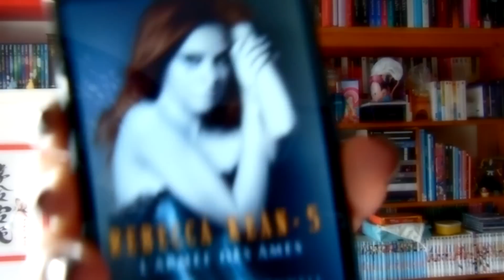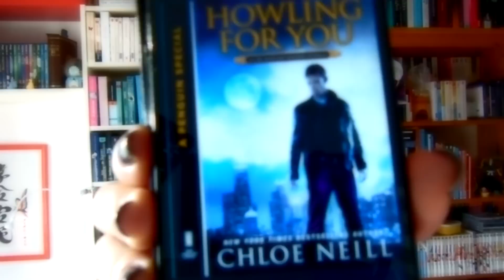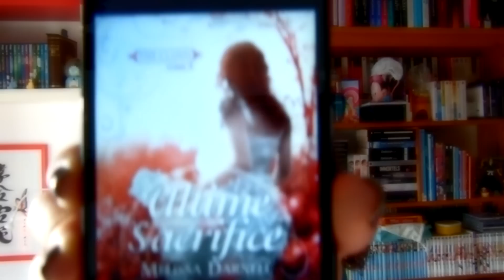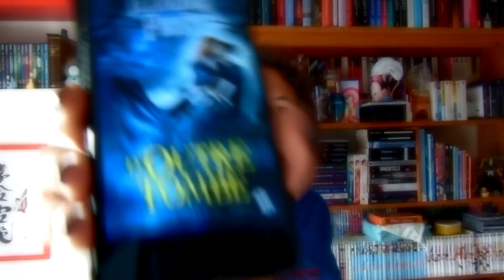PALM N°02 Juillet 2014